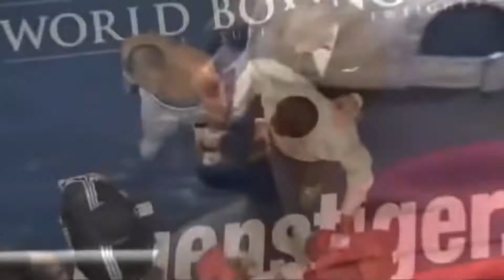Most HORRIFYING Knockouts in Boxing...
FIGHT CORNER BRINGS YOU THE #1 CONTENT FOR COMBAT SPORTS!!!

Hey FIGHT fans, for today's video we will be covering, The Most HORRIFYING Knockouts in Boxing... If you enjoyed the video make sure to drop a LIKE and SUBSCRIBE if you're new! We hope you enjoy :)